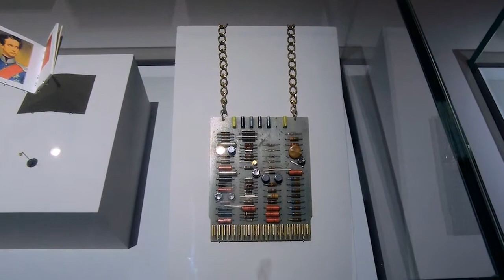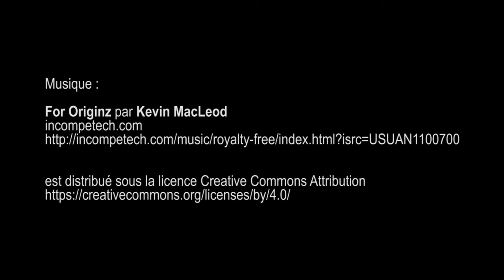exposition Medusa bijoux et tabou , Musée d'Art moderne - Paris mai 2017